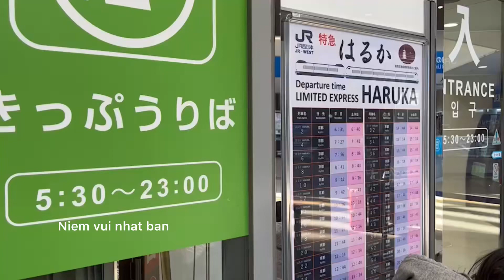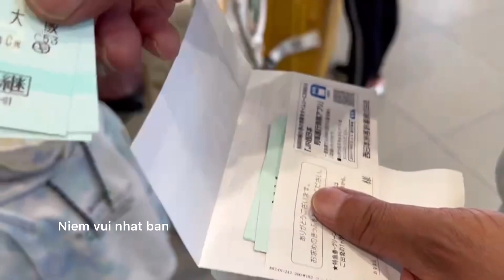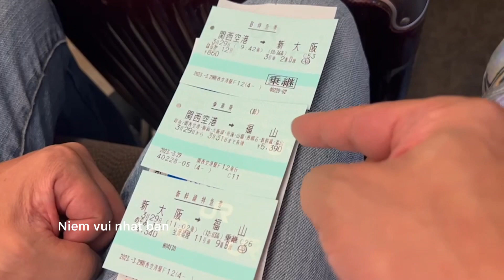Đi xe lửa ở Nhật ( 3 - 2023 ) / go to Train in Japan ( 3 - 2023 )